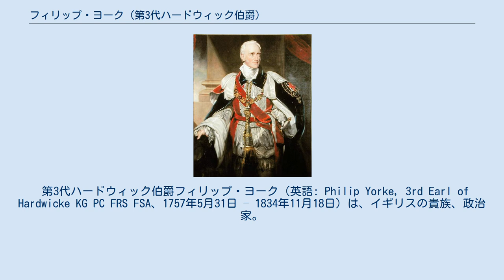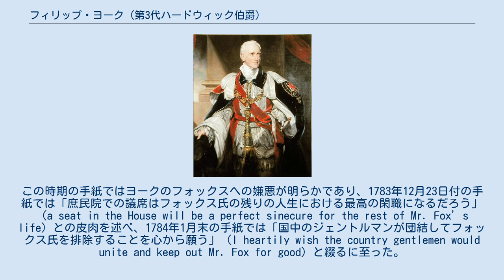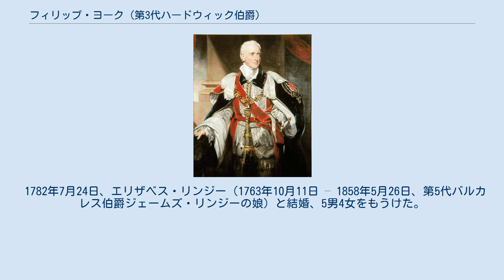フィリップ・ヨーク (第3代ハードウィック伯爵)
トーマス・ローレンスによる肖像画、1806年以降。
 第3代ハードウィック伯爵フィリップ・ヨーク（英語: Philip Yorke, 3rd Earl of Hardwicke KG PC FRS FSA、1757年5月31日 – 1834年11月18日）は、イギリスの貴族、政治家。
庶民院議員（在任：1780年 – 1790年）、アイルランド総督（在任：1801年 – 1806年）を歴任した。
 チャールズ・ヨーク閣下（1770年1月20日没）と1人目の妻キャサリン（Catherine、旧姓フリーマン（Freeman）、ウィリアム・フリーマンの娘）の息子として、1757年5月31日に生まれた。
1770年から1771年までハーロー校で教育を受けた後、1774年4月15日にケンブリッジ大学クイーンズ・カレッジに入学、1776年にM.A.の学位を修得した。
1777年から1779年までグランドツアーに出て、オランダ、ドイツ、イタリア、スイスを旅した。
 1780年イギリス総選挙で伯父フィリップ（第2代ハードウィック伯爵）の支持を受けてケンブリッジシャー選挙区から出馬した。
ケンブリッジシャーではヨーク家（ハードウィック伯爵家）とマナーズ家（ラトランド公爵家）が大きな勢力を有したが、前回の総選挙では両家ともに立候補者がおらず、代わりに第4代準男爵サー・ジョン・ハインド・コットンと初代準男爵サー・サンプソン・ギデオンを支持した。
1780年の総選挙ではヨーク家もマナーズ家も立候補者を出したため、コットンとギデオンは議席を譲ることが期待されたが、ギデオンは勢力が両家に及ばなかったにもかかわらず、金に物を言わせて選挙戦に挑んだ。
選挙戦が不可避になったため、保険としてヨーク家が1議席を掌握しているライゲート選挙区でも立候補することが検討されたが、ヨークはこれを辞退した。
『英国議会史』によれば、ロバート・マナーズ卿が野党の支持する候補で、ヨークとギデオンが与党の支持する候補だったが、ヨーク家とマナーズ家がそれまで選挙協力していたこともあり、ハードウィック伯爵はマナーズからの票を失うことを恐れてギデオンを支持しなかった。
結果は1日目の投票が終わった時点でギデオンの劣勢が明らかになり（マナーズ1,741票、ヨーク1,455票、ギデオン1,038票）、ギデオンが敗北を認めてマナーズとヨークが当選した。
3人は選挙戦に合計で5万ポンド以上を費やした（うちヨーク家の出費は約14,000ポンド）とされる。
 議会では1780年イギリス庶民院議長選挙で与党側の候補チャールズ・ウルフラン・コーンウォールを支持し、1782年5月に小ピットの選挙改革委員会設立動議への反対演説をして、国（の人民）が改革を欲さず、自身を支持した有権者も現行の代表制度に感情を害されたとは考えていないと述べた。
1783年2月にケンブリッジからの選挙改革請願を提出したが、請願の支持演説は拒否、同年5月にも選挙改革に反対票を投じた。
シェルバーン伯爵内閣期（1782年 – 1783年）では首相シェルバーン伯爵がヨーク家を取り込もうとしたが、実質的な官職は与えなかったため、2代ハードウィック伯爵は内閣から距離を置いた。
しかし、ヨークはアメリカ独立戦争の予備講和条約をめぐる採決（1783年2月）で内閣を支持して賛成票を投じ、貴族院で反対票を投じたハードウィック伯爵から非難された。
4月に成立したフォックス＝ノース連立内閣ではポートランド公爵が名目上の首相を務め、2代ハードウィック伯爵はヨークに内閣支持を呼びかけたが、ヨークは内閣の方針を支持できないとして拒否、同年末にチャールズ・ジェームズ・フォックスが提出した東インド法案も批判した。
この時期の手紙ではヨークのフォックスへの嫌悪が明らかであり、1783年12月23日付の手紙では「庶民院での議席はフォックス氏の残りの人生における最高の閑職になるだろう」（a seat in the House will be a perfect sinecure for the rest of Mr. Fox’s life）との皮肉を述べ、1784年1月末の手紙では「国中のジェントルマンが団結...